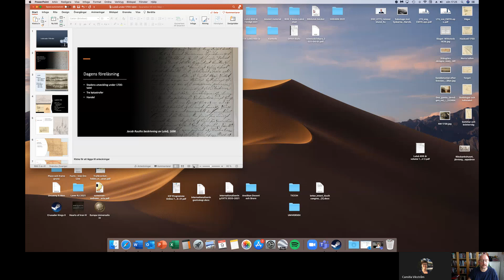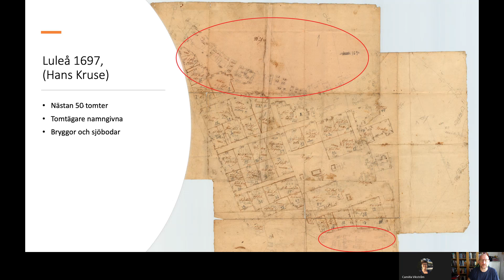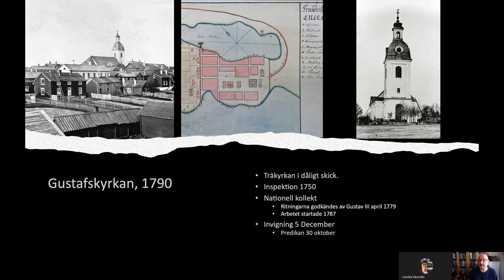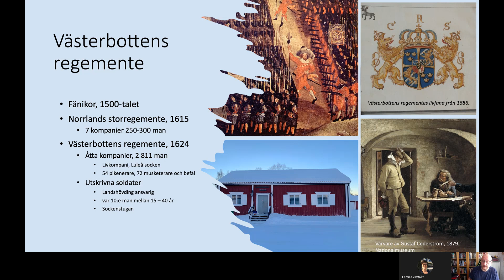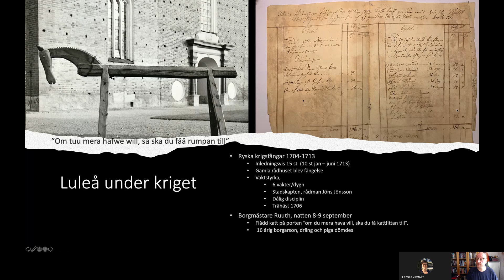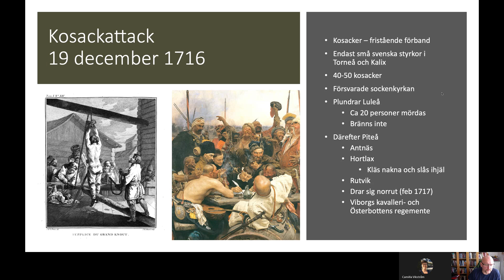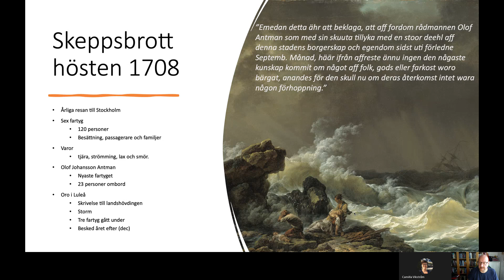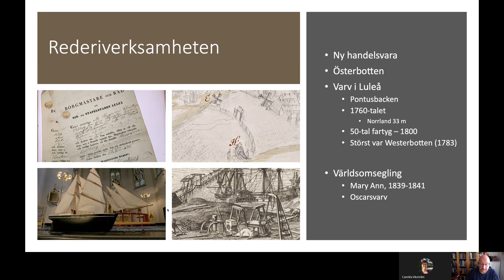Luleå under 1700 talet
Roine Viklund, historiker LTU, föreläser om Luleå under 1700-talet; om folk och gatunamn, handel och skeppsbrott, kosackattack och stadsbrand - mm.

Bilden: Nej, Karl XII var aldrig i Norrbotten men hans politik påverkade människorna här ändå. Hans porträtt får stå som symbol för det århundrade som utgjorde större delen av hans regeringstid. (Wikipedia.org.)